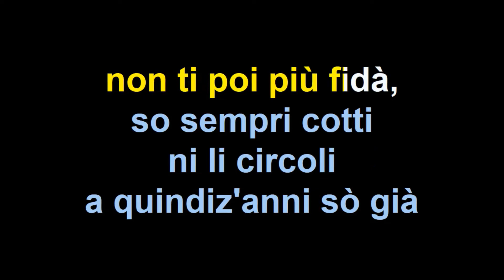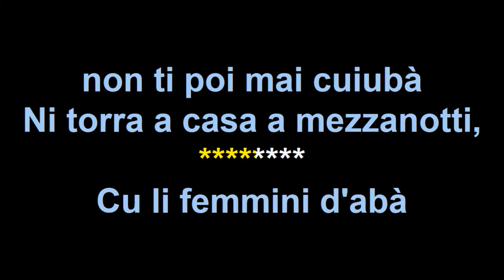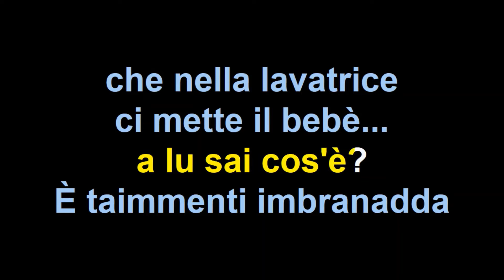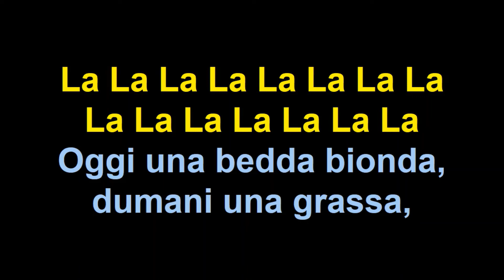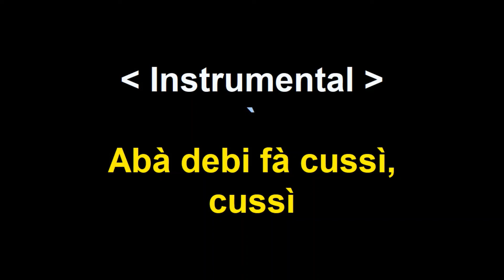GRUPPO LU MONTI No è megliu lìbari versione karaoke strumentale Demo